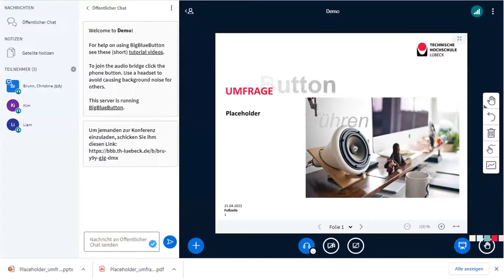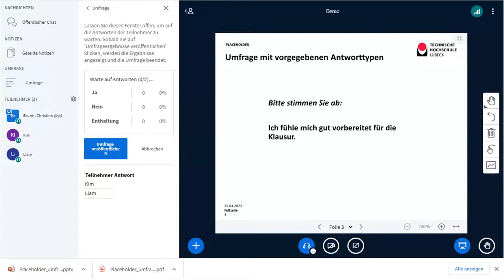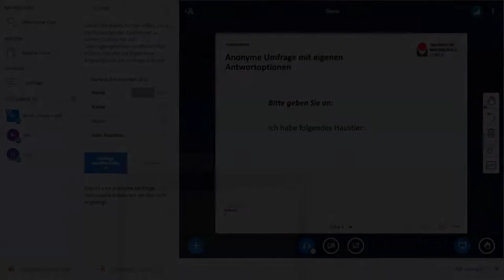BigBlueButton Eine Umfrage durchführen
In einer laufenden Webkonferenz können von Personen in der Rolle "Präsentator" jederzeit Umfragen durchgeführt werden. Mit Hilfe von verschiedenen Antworttypen kann man z. B. Ja/Nein-Umfragen, Richtig/Falsch-Umfragen oder A/B/C/D-Umfragen gestalten. Auch Freitext-Umfragen ("Teilnehmer Antwort") sind möglich.

Standardumfragen sind für die Teilnehmenden anonym, die Durchführenden sehen aber die Namen.

Umfragen können optional vollkommen anonym durchgeführt werden.

Mit sogenannten Schnell-Umfragen kann man die Folien direkt mit bestimmten Labels (z. B. "Ja/Nein") gestalten, so dass die Umfrage noch schneller durchgeführt werden kann.

Eine Umfrage mit Mehrfachauswahl ist nicht möglich. Ggf. bietet sich für Mehrfachantworten das Whiteboard an.